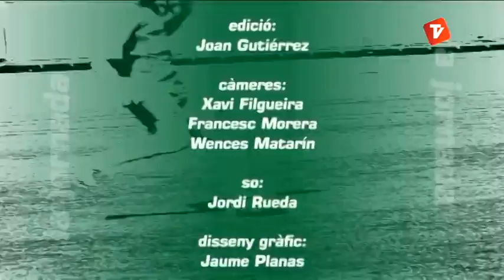La Jornada 11-03-2013